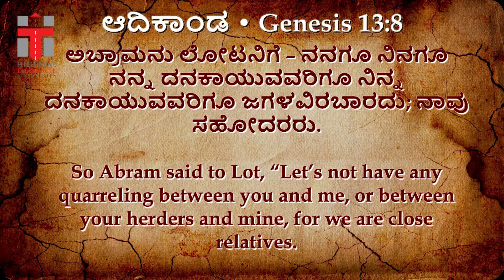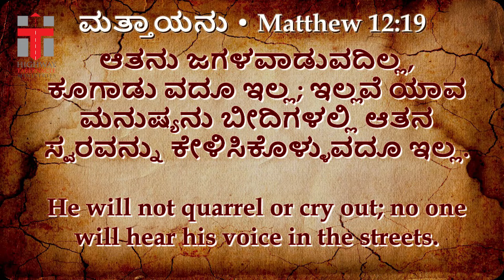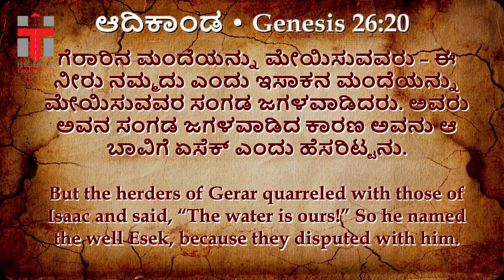Kannada Service 04/09/2022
"Vakuvathama vakkuthatthama - ವಾಗ್ದಾನನ ??? ವಾದನ"